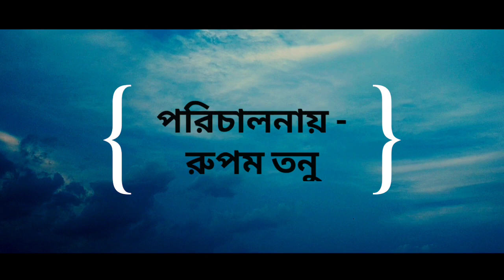অর্থ হীন, Arthohin bengali full movie, arthohin bengali full movie 2021, HBF gomba,hbf gomba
arthohin || অর্থ হীন ||Arthahin || Arthohin bengali full movie, ||arthohin bengali full movie 2021, HBF gomba,hbf gomba